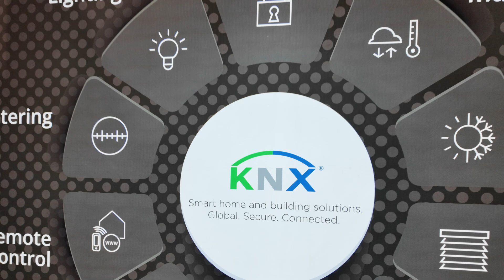Unite multiple brands into a single smart home ecosystem | KNX update | CEDIA 2024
Just one year after its CEDIA Expo debut, KNX is seeing a boost in industry understanding of how the association can complement the systems that dealers are installing, ensuring multiple brands can come together in one smart home ecosystem.